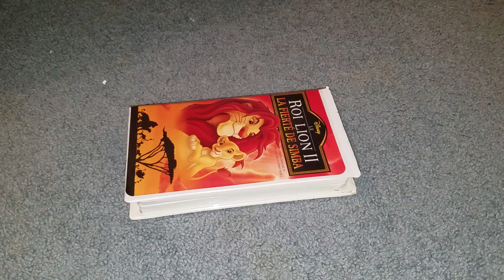The Lion King II: Simba's Pride (Le Roi Lion II: La Fierte De Simba) French Canadian VHS Overview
NOTE: This is the 25th Anniversary Edition of this Direct-To-Video Sequel Title in French